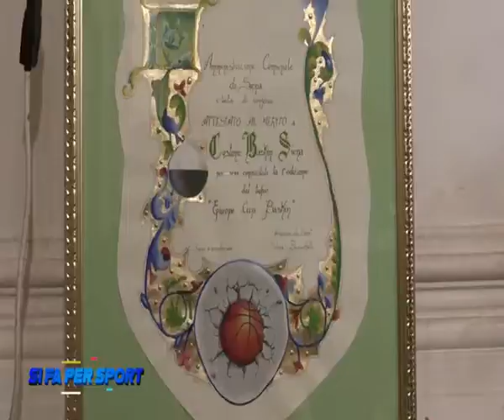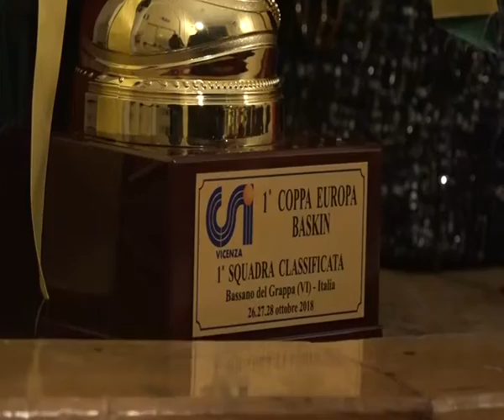SI FA PER SPORT 19-11 2018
A CURA DI ALESSANDRO LORENZINI.